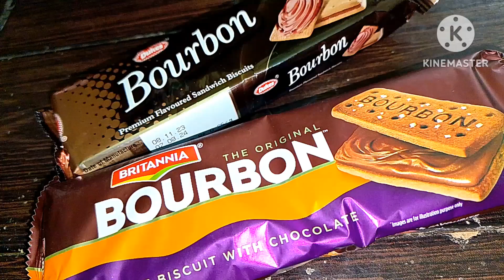చాకో వెనిల్లా కూల్ కేక్ biscuits తో ఇంట్లోనే ఇలా చేసుకోవచ్చు | 3 ingredient chocolate cool cake 🍰